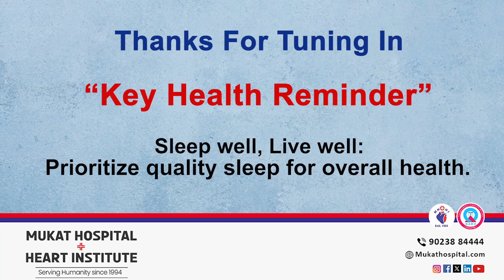Mr. Jiwandeep Singh Ghai Successfully Treated For Scrotal & Perianal Sinus | Mukat Hospital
Scrotal and perianal sinuses are rare conditions involving abnormal tracts near the genitals. Scrotal sinuses may result from developmental anomalies, while perianal sinuses often arise from infections. Both can cause discomfort and require medical attention, often involving surgical intervention for resolution.

🏥 About Mukat Hospital: Mukat Hospital has been serving humanity for the past three decades with excellent medical facilities under one roof. Mukat Hospital is the best, renowned, NABH-accredited, and multi-specialty hospital in Chandigarh. We have a team of highly qualified and experienced doctors and medical professionals who are dedicated to delivering the highest standards in healthcare. Mukat Hospital is the most trusted hospital in Chandigarh with modern infrastructure, 25+ healthcare services, advanced diagnosis, fully-automated laboratory, 24X7 emergency, and 500000+ happy patients, ACLS ambulance services in Tricity.